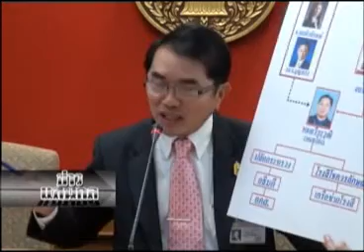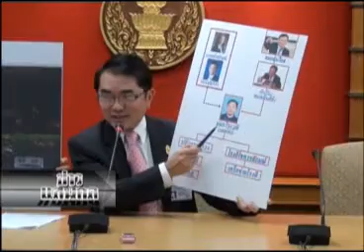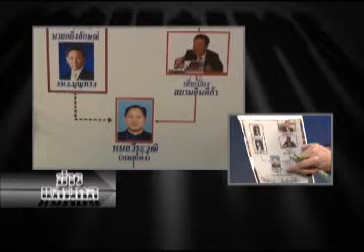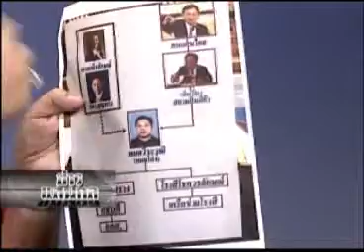ข่าวแสนกล 02 06 56 เบรค2